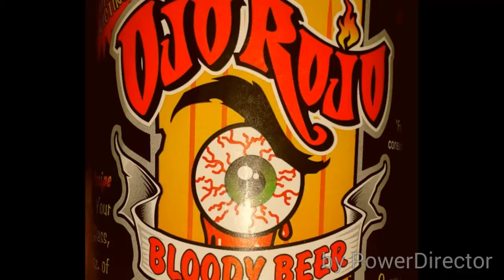Vegas 2014 after Hop..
HOGG REPORT